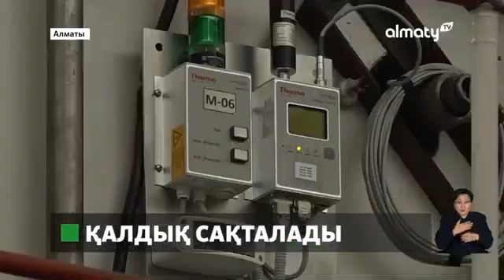АЭС: радиоактивті қалдықтар мәселесі қалай шешіледі